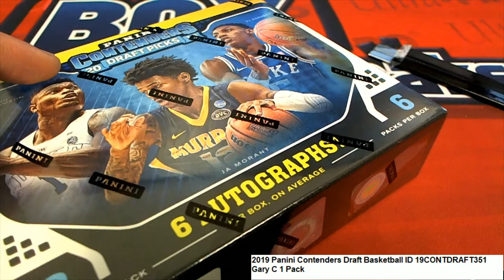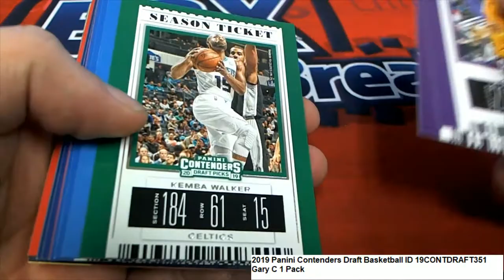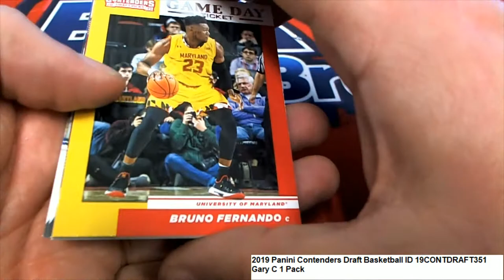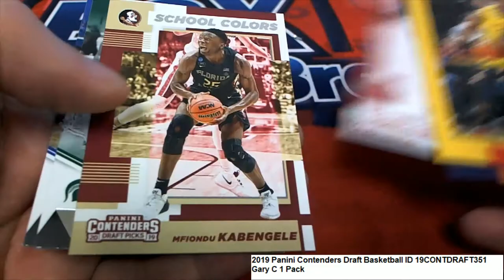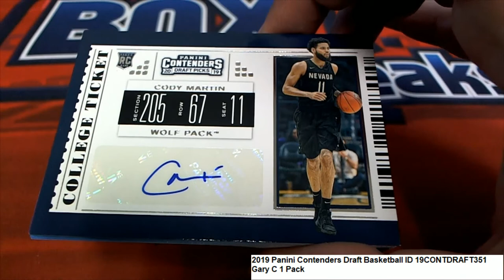2019 Panini Contenders Draft Basketball Gary's Pack ID 19CONTDRAFT351